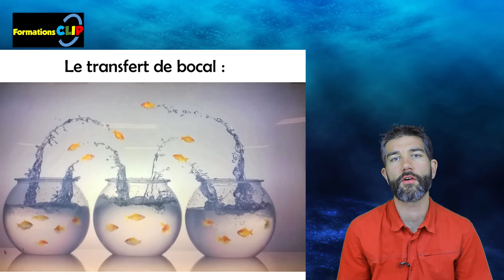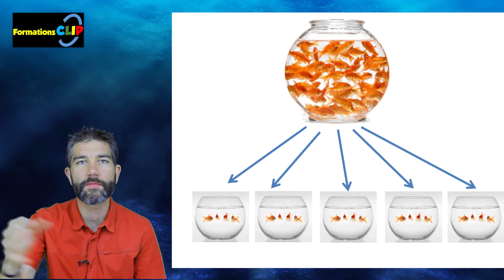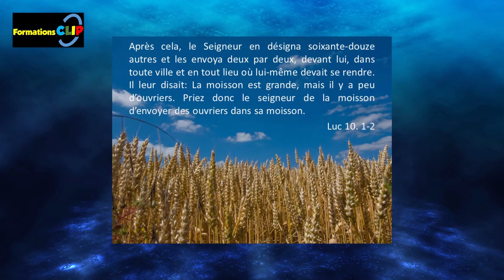EXPLIQUEZ "LIBEREZ LES POISSONS !" - Formations CLIP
C'est une parabole : "n'enfermez pas les poissons dans un bocal. Libérez les dans leur milieu naturel !"